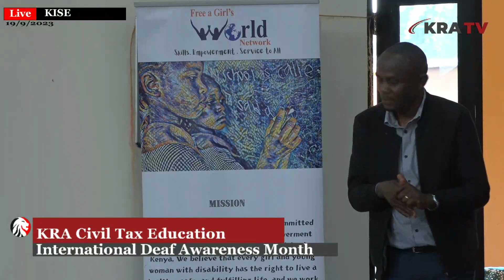"A Total of 1.29M Exemptions were granted in the Last Financial Year," KRA National Values Champion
KRA enlightens PWD on matters National Values and Tax Exemptions during International Month for the Deaf.

The Kenya Revenue Authority (KRA) was established by an Act of Parliament, Chapter 469 of the laws of Kenya , which became effective on 1st July 1995 . The Authority is charged with the responsibility of collecting revenue on behalf of the Government of Kenya.

A Board of Directors, consisting of both public and private sector experts, makes policy decisions to be implemented by KRA Management. The Chairman of the Board is appointed by the President of the Republic of Kenya .

The Chief Executive of the Authority is the Commissioner General who is appointed by the Minister for Finance.

PURPOSE OF KRA
Assessment , Collection, Administration and Enforcement of laws relating to revenue.

Organization
The Authority is a Government agency that runs its operations in the same was as a private enterprise. In order to offer better single-window services to taxpayers, KRA is divided into five Regions as follows:
Rift Valley Region
Western Region
Southern Region
Northern Region
Central Region

KRA is divided into the following Departments, which are headed by Commissioners:
Customs Services Department
Domestic Services Department – Medium & Small Taxpayers(MST)
Domestic Taxes Department – Large Taxpayers Office (LTO)
Investigations & Enforcement
Technical Support Services
Corporate Support Services

The Technical Support Services Department comprises of the following:
Research & Corporate Planning
Compliance Risk & Quality Management
Marketing & Communication
Road Transport
Dispute Resolution
Kenya School of Revenue Administration
Laboratory

Corporate Support Services Department comprise of the following:
Human Resources
Finance
Procurement
Regional Offices
Administration & Logistics

In addition to the six major departments, the Authority has the following service departments that enhance its operational efficiency:
Risk Management & Internal Audit
Ethics & Integrity
Legal Services
The office of the Board Secretary handles all issues related to the Board of Directors.

Role of KRA in the economy
To administer and to enforce written laws or specified provisions of written laws pertaining to assessment, collection and accounting for all revenues in accordance with these laws.
Advise on matters pertaining to the administration or and the collection of revenue under written laws.

Enhance efficiency and effectiveness of tax administration by eliminating Bureaucracy, Procurement, Promotion, Training and Discipline.

Eliminate tax evasion by simplifying and streamlining procedures and improving tax payer service and education thereby increasing the rate of compliance.

Promote professionalism and eradicate corruption amongst K.R.A. employee by paying adequate salaries that enables the institution to attract and retain competent professionals of integrity and sound ethical morals.

Restore Economic Independence and Sovereign pride of Kenya by eventually eliminating the perennial budget deficits by creating organizational structures that maximize revenue collection.
Ensure protection of local Industries and facilitate economic growth through effective administration of tax laws relating to trade.

Ensure effective allocation of scarce resources in the economy by effectively enforcing tax policies thereby sending the desired incentives and shift signals throughout the country.

Facilitate distribution of income in socially acceptable ways by effectively enforcing tax laws affecting income in various ways.
Facilitate economic stability and moderate cyclic fluctuations in the economy by providing effective tax administration as an implementation instrument of the fiscal and stabilization policies.
Be a 'watchdog' for the Government agencies ( such as Ministries of Health, Finance, etc ) by controlling exit and entry points to the country to ensure that prohibited and illegal goods do not pass through Kenyan borders.